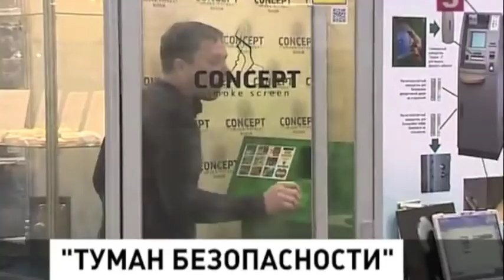ТУМАН БЕЗОПАСНОСТИ. Ноу-хау в охранной системе!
ТУМАН БЕЗОПАСНОСТИ является "русифицированным" названием систем CONCEPT, в Европе в оригинальном названии они звучат как "Smoke Screen", т.е. на русском дословно - "дымовая завеса". Изначально эта система безопасности была придумана английским инженером Стивом Гилмартиным для защиты золота Банка Англии в специальных хранилищах около 40 лет назад, ныне основателем компании-пионера такого вида защиты - CONCEPT Smoke Screen.

 На данный момент данными системами оборудованы самые различные объекты от Монетного двора или Банка Англии до различных розничных магазинов, заправок, аптек, бутиков дорогой одежды и продукции, ювелирных салонах и т.п.
 Системы собирают исключительно восторженные отзывы о неожиданно высоких результатах применения системы "туман безопасности" или по-европейски - Smoke Screen.

SecuritySmokeScreen.ru